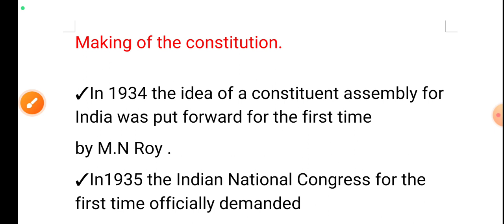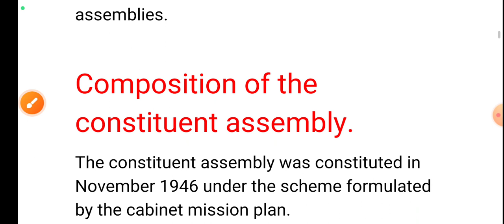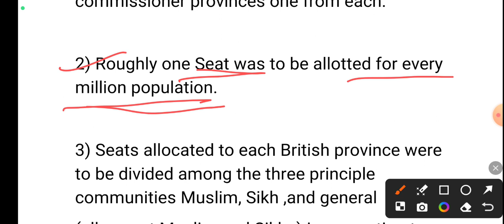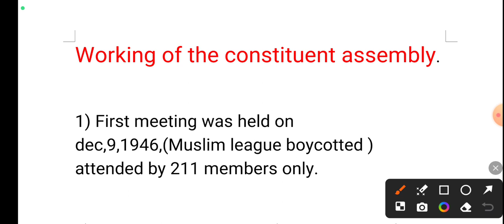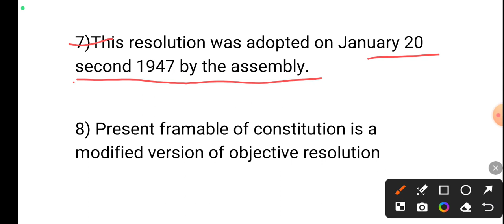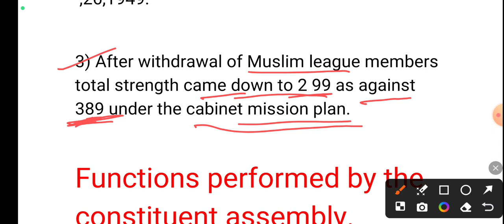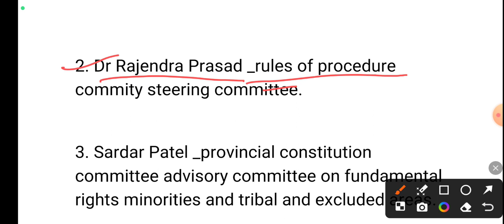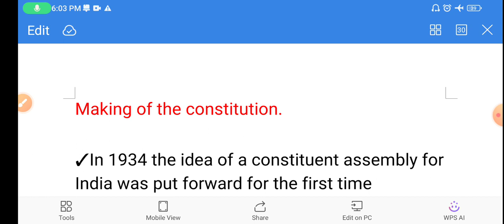Making of Constitution,Complete Making of Indian Constitution#jkssb jkpconstable female Supervisor